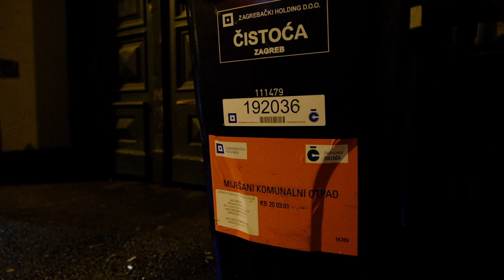Zagrebačka Čistoća u inspekciji odlaganja otpada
Zagrebačka Čistoća i komunalni redari nadziru kako se građani i poslovni korisnici ponašaju u vezi odlaganja komunalnog otpada u centru Zagreba.